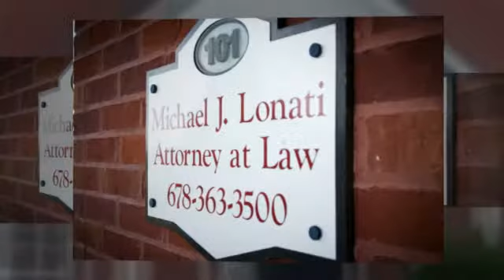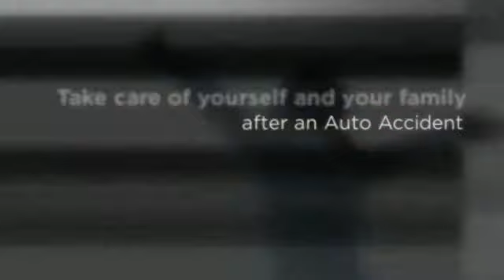Accident Lawyer Hiram GA - Michael J. Lonati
Michael J. Lonati, Attorney at Law
Suite 101
Dallas, GA 30157
Auto Accident Lawyer, Personal Injury Lawyer